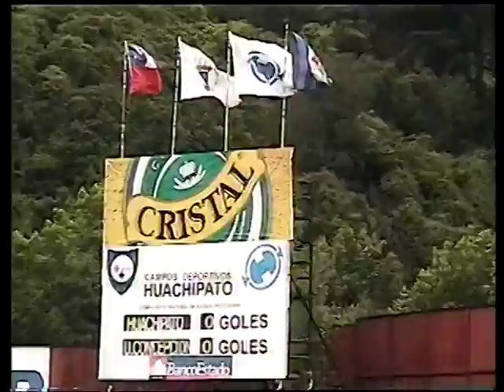Estadio Higueras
11 Noviembre 2006